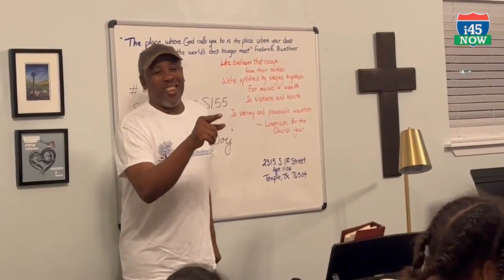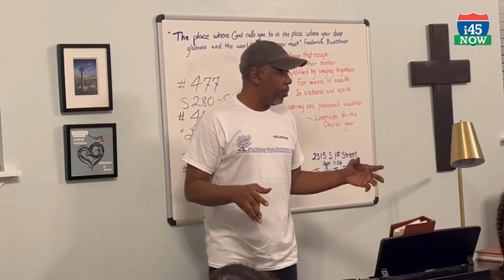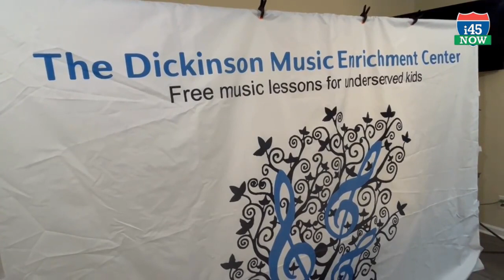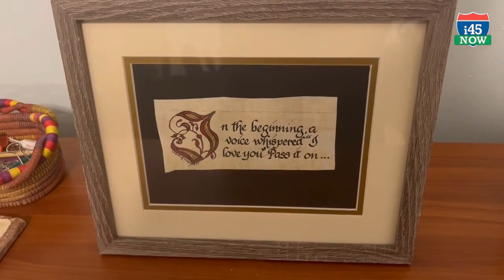TDMEC Opening Night of free afterschool music lessons for underserved kids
The opening night of free afterschool music lessons with special guests and city government dignitaries.